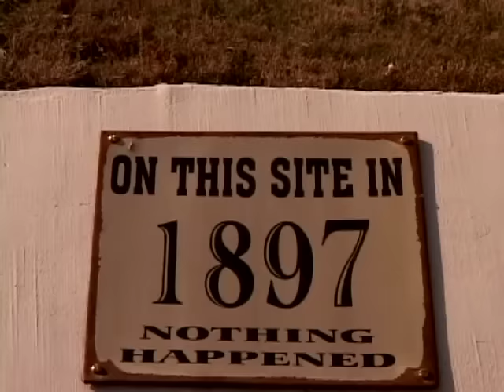Duckmen 9: Bloodlines Full Movie feat. Phil Robertson